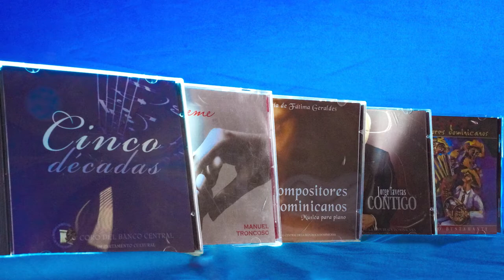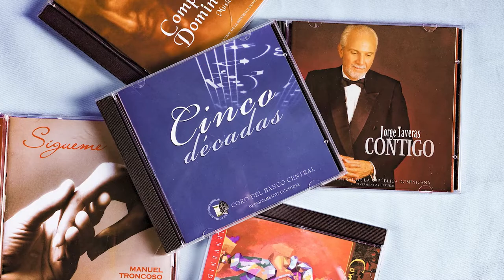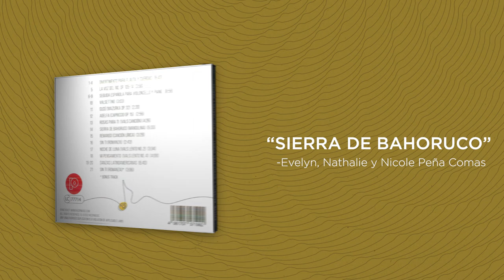Presentación dos nuevos discos producidos por el Banco Central de la República Dominicana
Presentación de los discos “Entre cantos y danzas”, de las hermanas Evelyn, Nathalie y Nicole Peña Comas; y “Compositores dominicanos en la voz de Pura Tyson””, producidos por el Banco Central de la República Dominicana